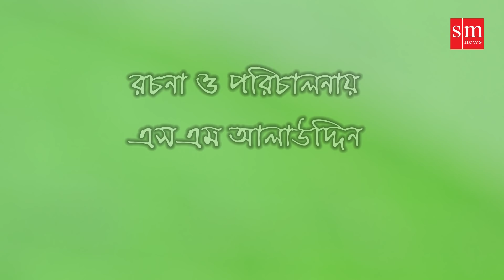সৎ শাশুড়ির অত্যাচার | Sat Shasurir Ottachar | Onudhabon | জীবন বদলে দেয়া একটি শর্টফিল্ম “অনুধাবন”-৮২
সৎ শাশুড়ির গোলামী কারে কয় এই ভিডিওটি দেখে আপনার মন্তব্য করেন। দেখুন ভিডিওটি । ভাল লাগলে কমেন্ট করুন।